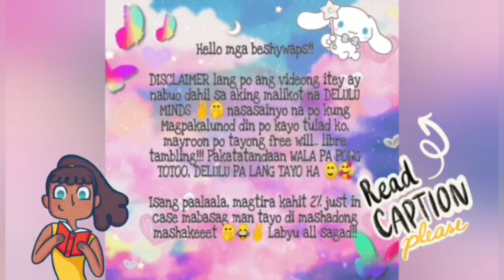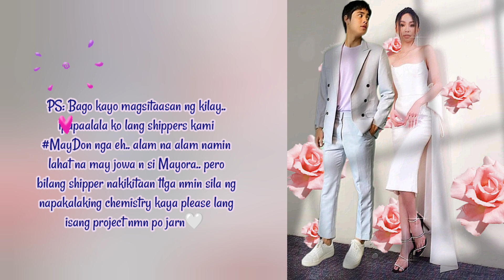MAYDON UPDATE - Part 2 ng Live ni Maymay masnakakadelulu eto na Lezgoo!.. For MayDon Fans Only